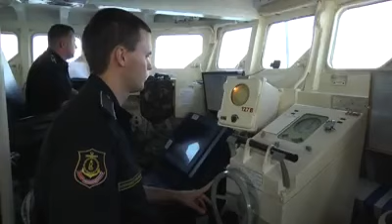Poutine bombe le Torse contre l'Otan